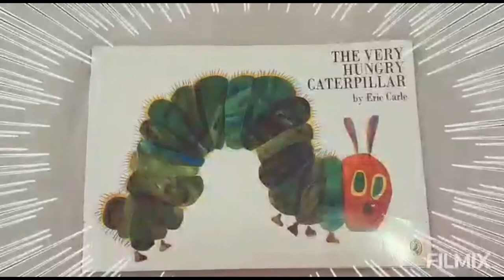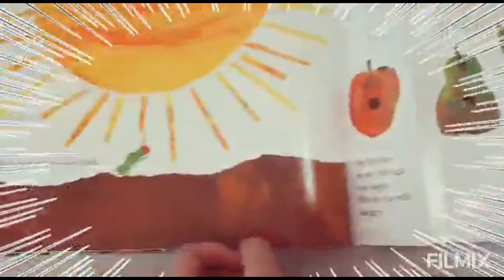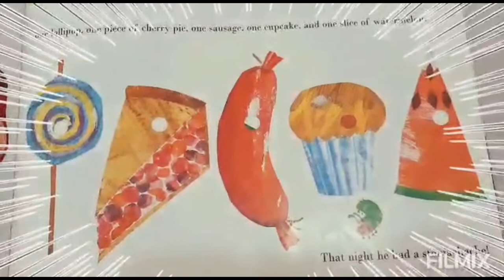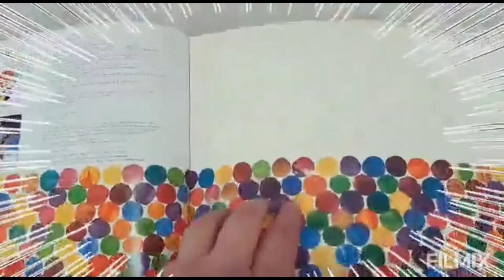DBHomeSchool - The very hungry caterpillar